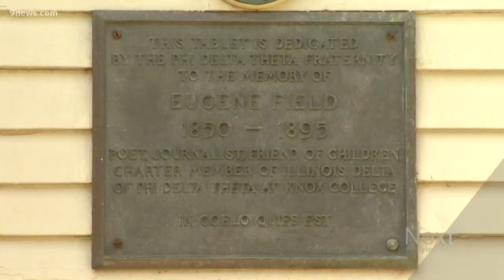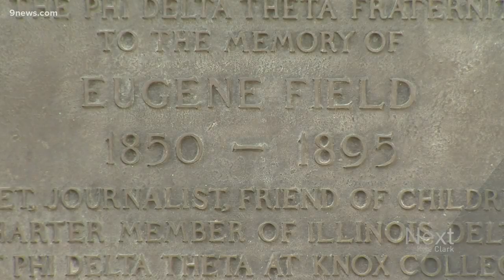The 'Eugene Field House' in Denver's Washington Park has a big story to tell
Denver Parks and Rec says they are in the process of repairing the historic home.

9NEWS (KUSA) is located in Denver, Colorado.